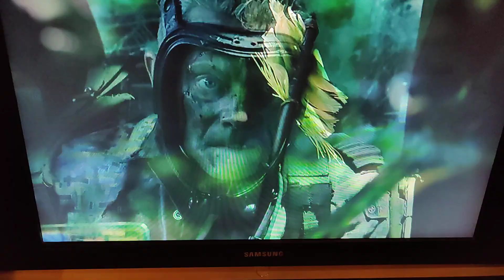avatar- the last entertainment scene